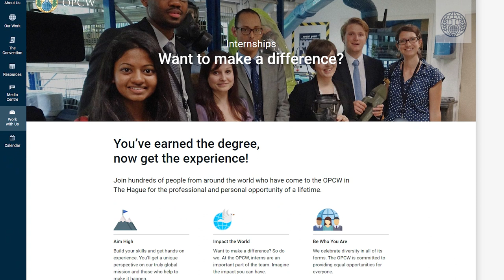OPCW Internship Programme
Learn about what it takes to become an OPCW intern! Join hundreds of people from around the world who have come to the OPCW in The Hague, the Netherlands for the professional and personal opportunity of a lifetime.

The OPCW's Head of Human Resources and current OPCW interns explain what OPCW interns do, the benefits of being an intern, and how to prepare a stand-out application application.

The OPCW is the Organisation for the Prohibition of Chemical Weapons. With 193 Member States and a Technical Secretariat, the OPCW is responsible for implementing the Chemical Weapons Convention.